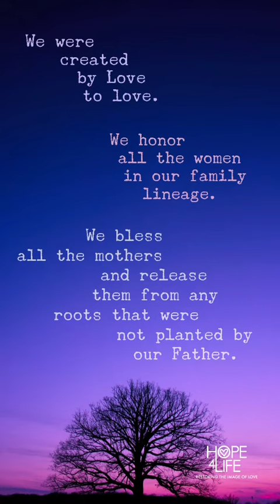Forgiving and releasing our feminine ancestors and blessing them in honor of Mothers Day.